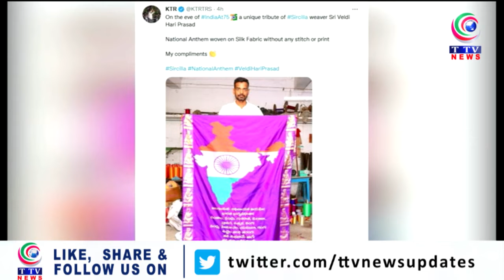National Anthem on silk fabric without any stitch